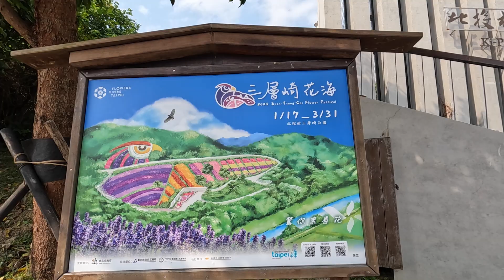一起去遛貓吧！ 遛貓好景點報你知！| 期間限定北投三層崎花海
你家的貓貓也會散步嗎?
為了帶歐告出去運動，我們在北投區發現了很多個不錯的公園
未來再一一介紹給大家

三層崎是剛搬來北投時，晚上出去散步發現的公園
夜晚的路燈把公園照的美輪美奐的
回家google才發現前身是北投第三公墓...
因為來來往往散步的人很多
後來也就沒什麼在怕了